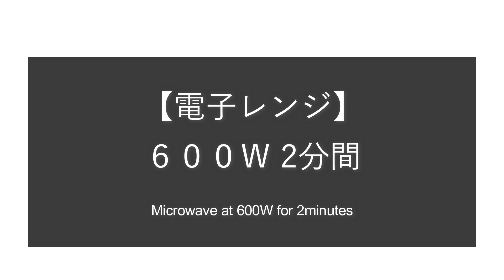【簡単レシピ】材料6つで作る！折り込み用ミルクシート！練乳と牛乳で作る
練乳と牛乳で作る！
折り込み用ミルクシート

1枚分　(生地量200〜300gにちょうど良い量)
◼︎シート
強力粉　10g
片栗粉   10g
砂糖　　20g
練乳　　30g
無塩バター 15g
牛乳　100g

◼︎工程
1.強力粉、片栗粉、砂糖を混ぜる
2.練乳、牛乳を加え混ぜる
3.電子レンジ600W2分
4.無塩バターを加え混ぜる
(艶が出てプルプルになるまで)
5.シート状にし冷蔵庫へ

幸せパン職人 大野有里奈の2冊目のレシピ本📕

【フランス仕込みのパン】KADOKAWA

Amazon/楽天Bookにて事前予約発売中です！